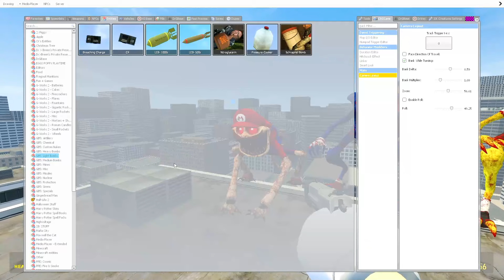PLAYING AS ALL NEW CURSED 3D SANIC CLONES MEMES update in Garry's Mod!